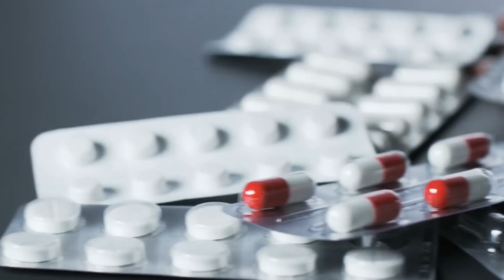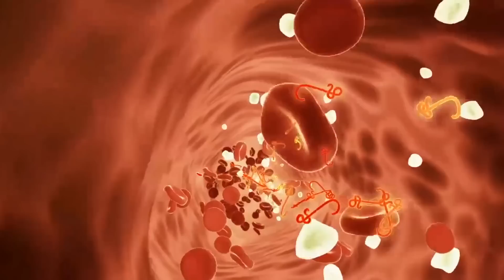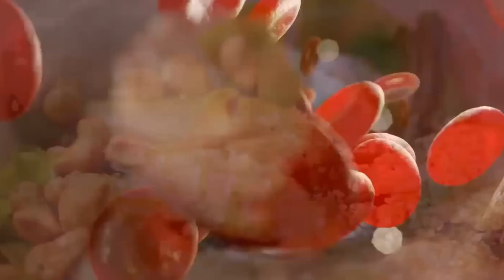imaaraadka oo Markii ugu Horeysay Soo Bandhigay Ciidamada Soomaalida ee uu Samaystay